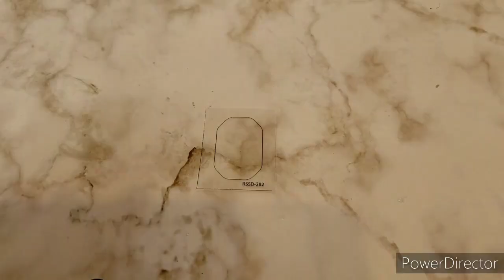レイヤーオイルの桜バッグチャーム〜UVレジン〜ハンドメイド、作り方、handmade、りと、RITO、ハーバリウム、さくら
前回失敗してしまったオイル入りバッグチャームをレイヤーオイルにしてもう一度作ってみました

作った作品はTwitterやInstagramで
りとYouTube のタグ付け投稿していただけるととんでいきます♡

こんにちは♪
RITOです(*^^*)
普段は温度で色が変わるアクセサリーをメインに作っています
作品の購入はこちらから